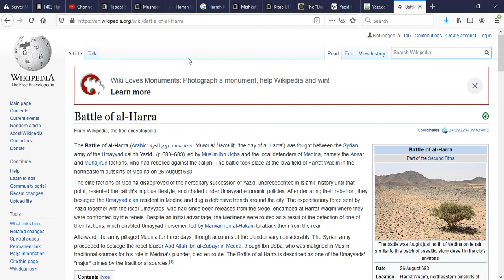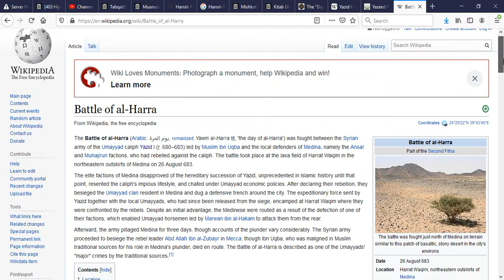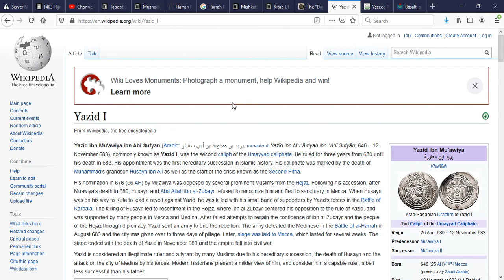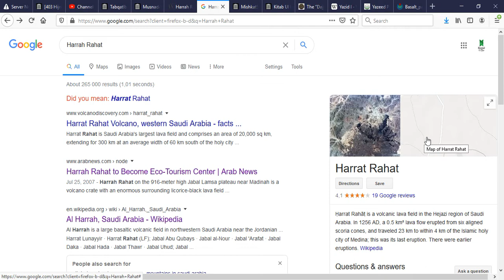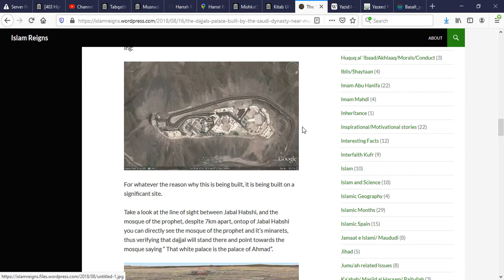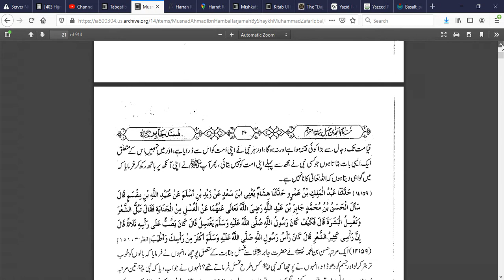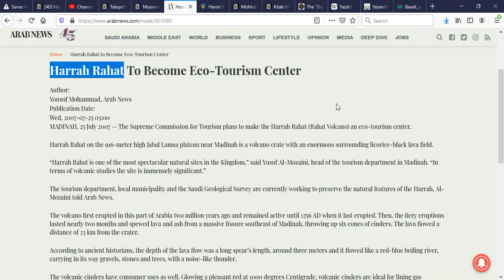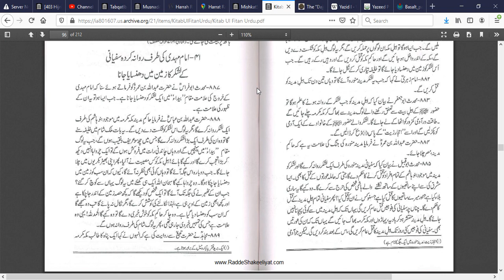Dajjal and Imam Mahdi series. Yazeed and Dajjal. A dark and dangerous connection.